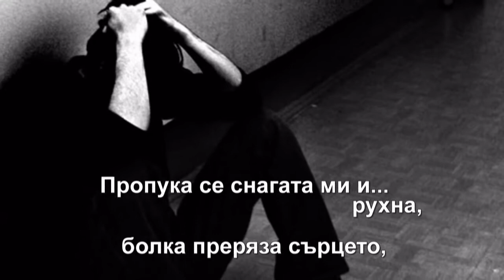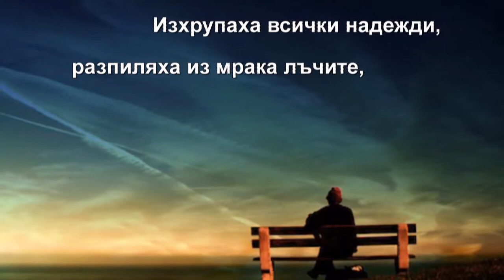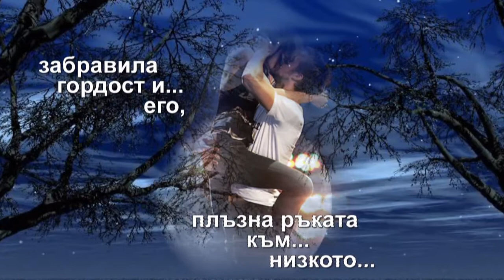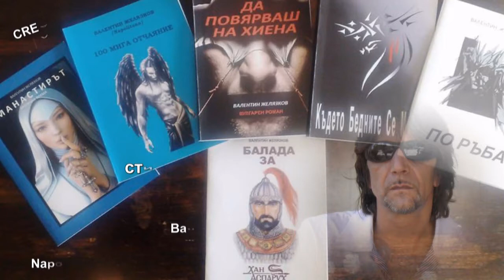И ДУХНА ВЯТЪРА В ГЪРЛОТО...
Представям поредната история написана от Валентин Желязков /Napolitano/ която е токова истинска и преживяна от много ялюбени сърца.Всеки стих се забива в сърцето.